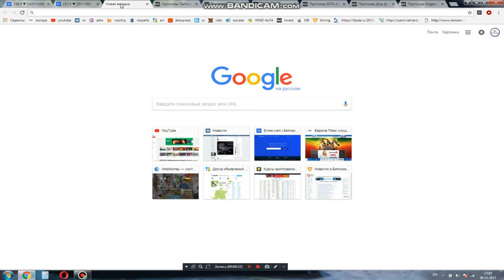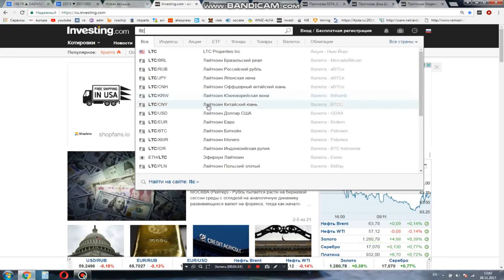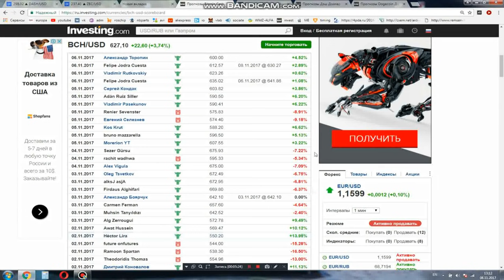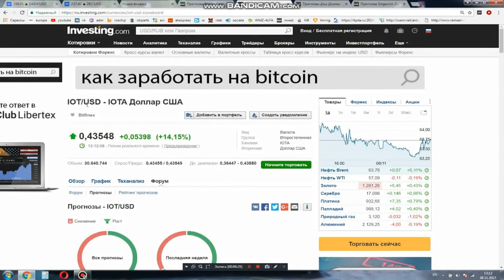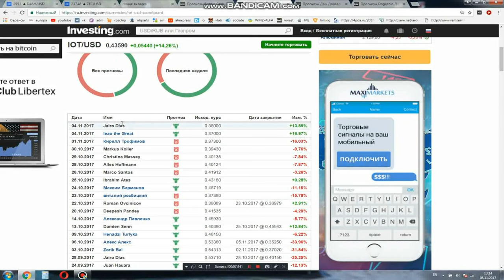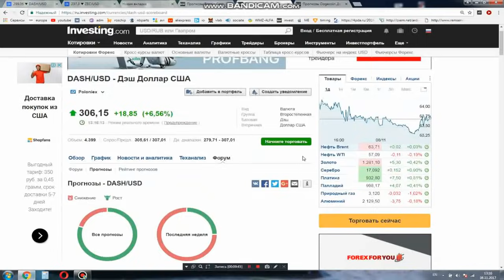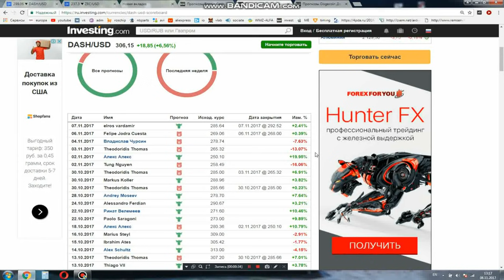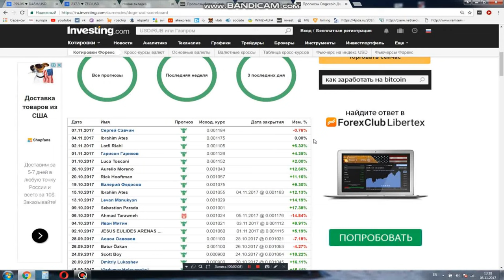Где я беру сигналы для торговли криптовалютой.